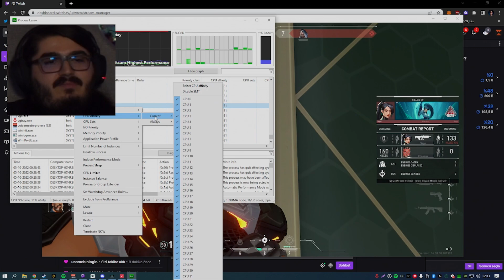ZELZELE BREACH | Valorant 5v5 Dereceli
Fracture haritasında Breach oynadığım oyunumuzun videosu sizlerle!

wtcN Kimdir?

wtcN uzun süredir Twitch üzerinde canlı yayın yapan bir yayıncıdır. Youtube kanalı için de yayınlardan kesitler, oyunlara ait oynanış kısımları, Funny Moments adlı komik derleme içerikleri yükleyerek hem yayını kaçıranlar için hem de eğlenmek isteyenler için güzel bir topluluk oluşturma hedefindedir.

Sevgilerimle.